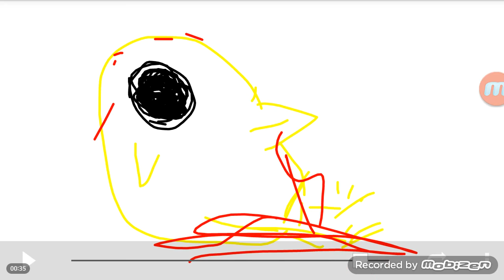L'uccelino zombi impazzito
Il povero uccellino zombie nasce con la voglia di mangiare di tutto